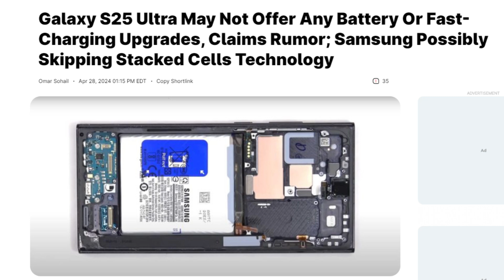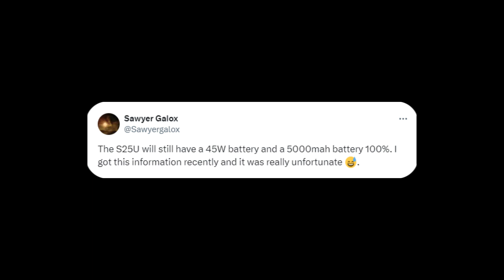Samsung Galaxy S25 Ultra - OFFICIALLY CONFIRM!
The Galaxy S25 Ultra is rumored to maintain a 5000mAh battery size and 45W charging capability, with no stacked battery technology likely due to cost concerns. Samsung may compensate by using both Exynos 2500 and Snapdragon 8 Gen 4 chips, potentially impacting profits. Stacked battery tech might debut in the Galaxy S26 Ultra instead.